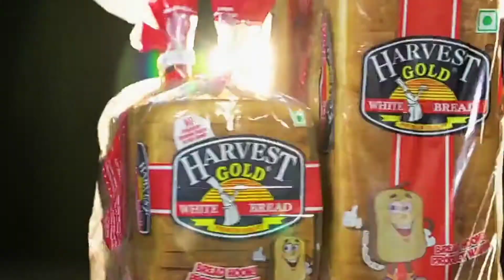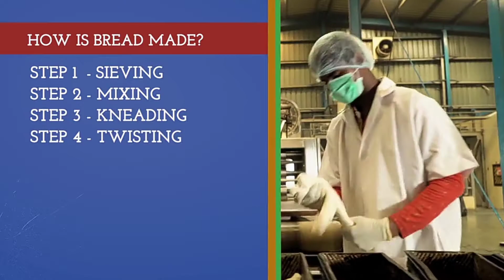देखिये ब्रेड फैक्टरी मे कैसे बनाते है